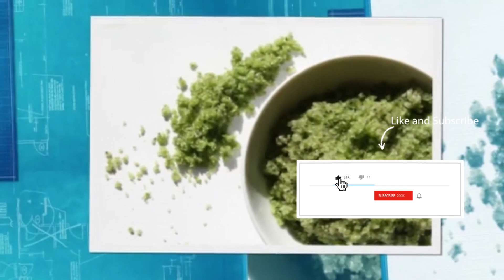ETHIOPIA - የሻከረ ወይም የደረቀ የእጅ ቆዳን ለማለስለስ የሚረዱ የቤት ውስጥ መላዎች | Home Remedies for Dry and Rough Hands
በተለያዩ ምክንያቶች የእጅ ቆዳችን ሊጎዳ ወይም ሊደርቅ ይችላል ይህን ችግር ለመቀረፍ ደግሞ
በመጀመሪያ እጅን ለብ ባለ ውሃ ውስጥ ትንሽ ሻንፖ አድርጎ ለአስር ደቂቃ መዘፍዘፍ ከዚያም በንፁ ውሃ መታጠብና
ቆዳን ለማፅዳት የሚጠቅመንን ውህድ አዘጋጅቶ መጠቀም ...

የሻከረ ወይም የደረቀ እና የተሸበሸበ የእጅ ቆዳን ለማለስለስ የሚረዱ የቤት ውስጥ መላዎች